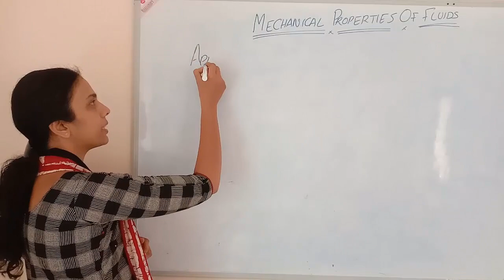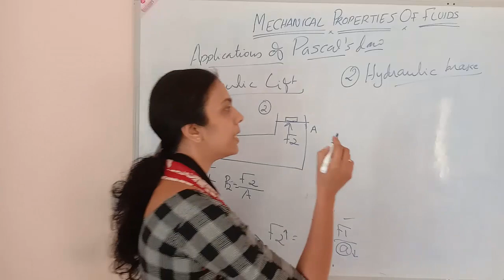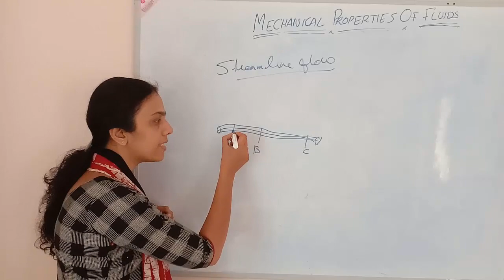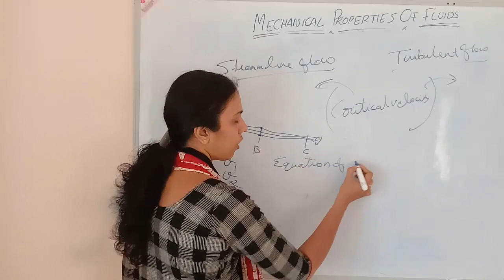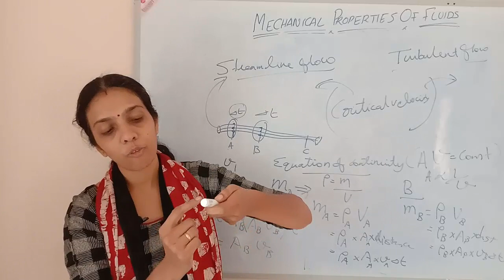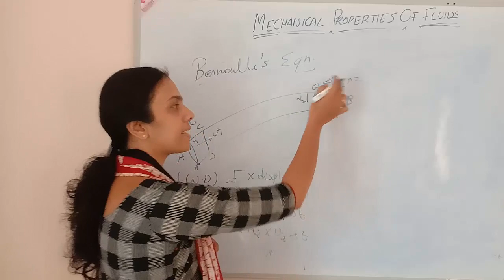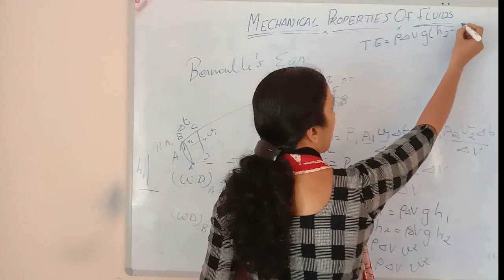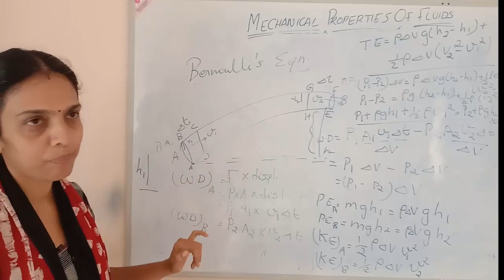CLASS 11 MECHANICAL PROPERTIES OF FLUIDS PART 2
This video is based on CBSE class 11 syllabus